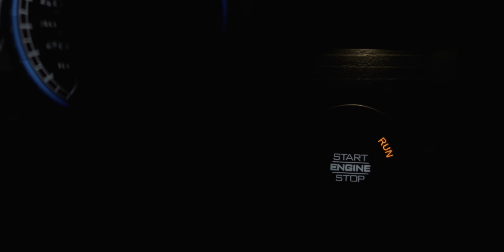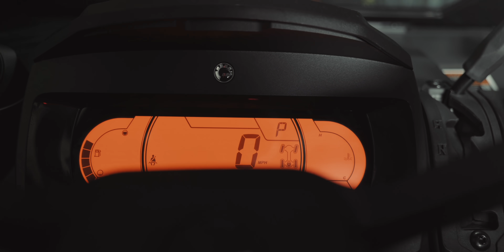This Is Why We're Moving To The Country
When you have views like this and peace and quiet to go with it...there is no going back after you experience life in the country.

I know it's been a while since the last update but we have some very exciting news coming soon and today I wanted to share a glimpse into what I've been up to lately at our new place.

My Camera Gear